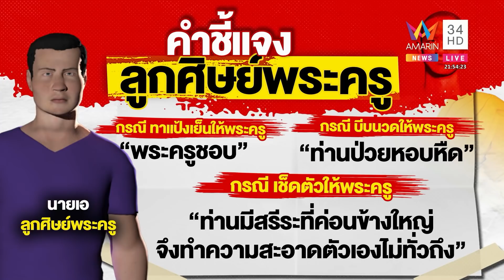แฉคลิปลับพระครูวัดดังกทม.สั่งเณรทาแป้งของลับ อึ้งไม่คิดสื่อรู้ ปลาจ่อบุกจับสึก |ทุบโต๊ะข่าว|11/04/65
แฉคลิปลับพระครูวัดดัง กทม.สั่งเณรทาแป้งของลับ อึ้งไม่คิดสื่อรู้ ปลาจ่อบุกจับสึก